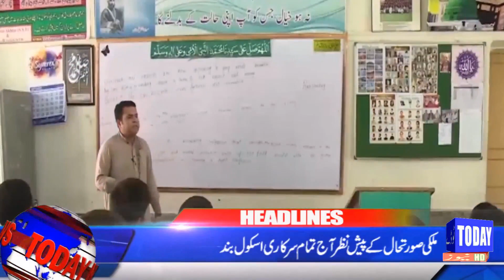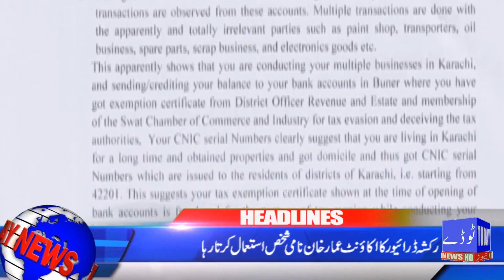Headlines 01-11-18 |12:00 PM | Today News HD